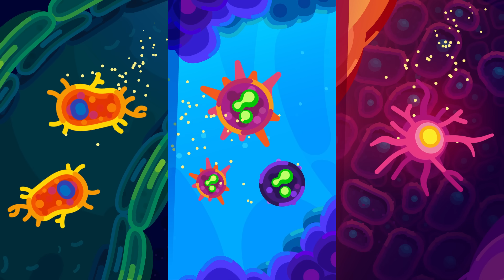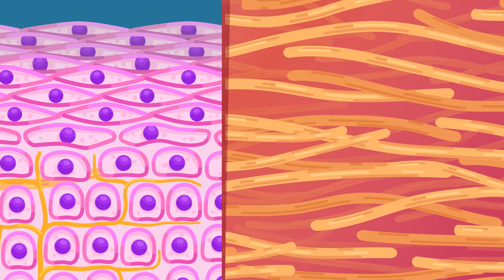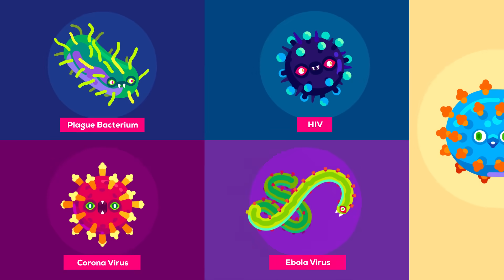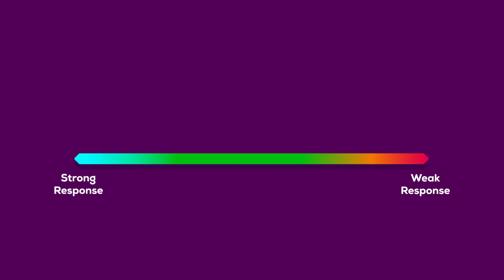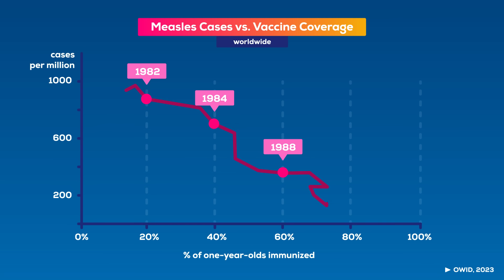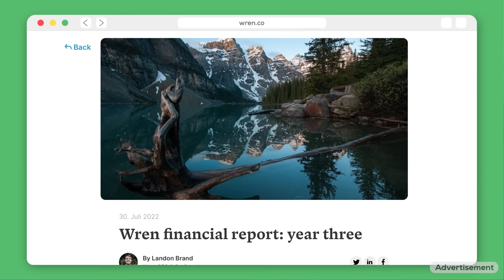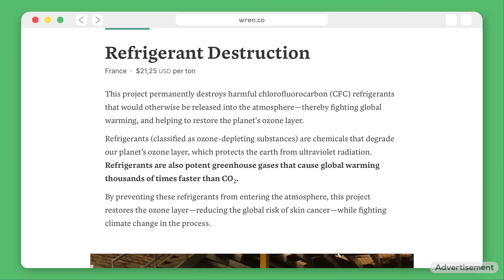What Actually Happens When You Are Sick?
For the first 200 people who sign up, Kurzgesagt will pay for the first month of your subscription!

There is this idea floating around that what doesn’t kill you, makes you stronger. That surviving a disease leaves you better off. And it seems to make sense because we have all experienced  this. When you go through hardship, often you come out more resilient, more ready to face a difficult situation in the future. But it turns out that sometimes, what doesn’t kill you makes you weaker.
So, what happens when you get sick?